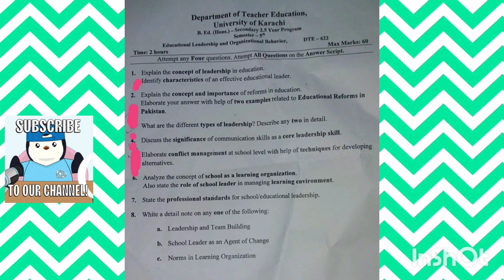B.ed 2.5(hons) Affiliated Colleges-Karachi University Paper-Educational Leadership-5th Semester